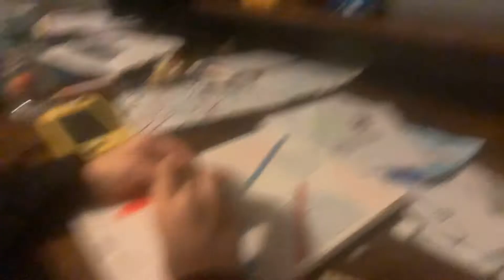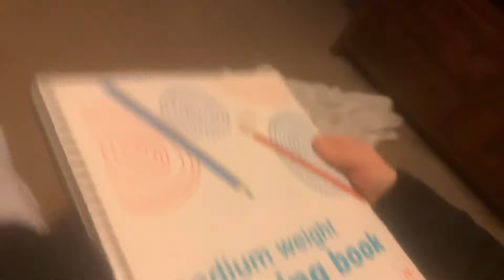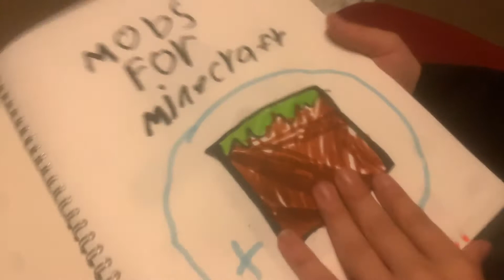November 17, 2020